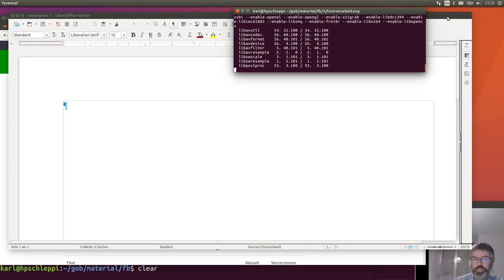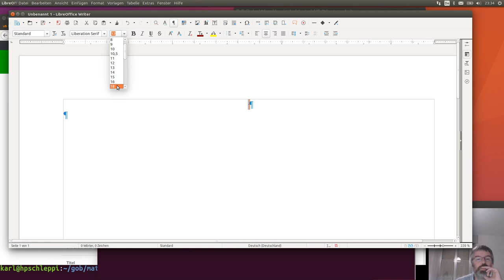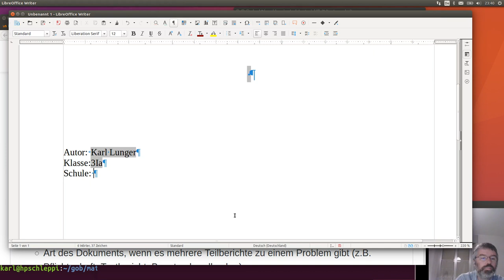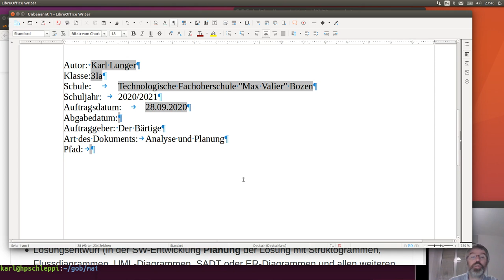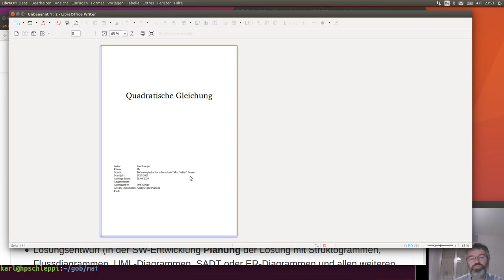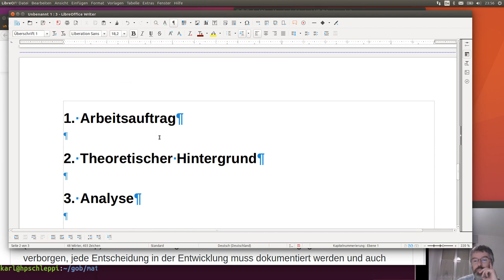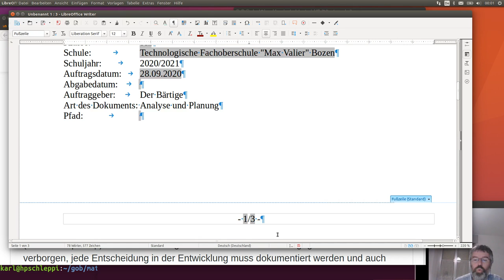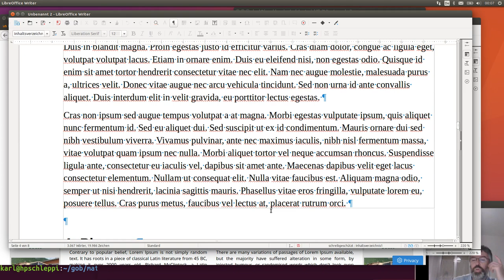Vorlage eines Laborbericht